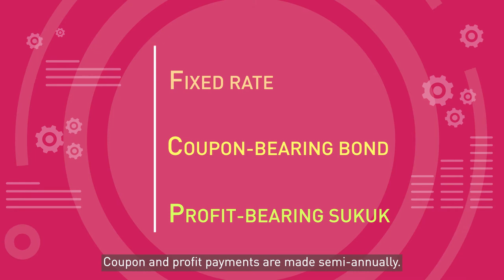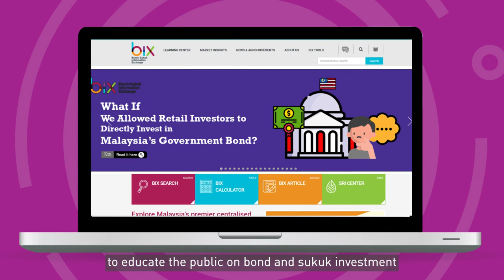Types of Bond and Sukuk in Malaysia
Brief explanation on type of bond and sukuk available in Malaysia